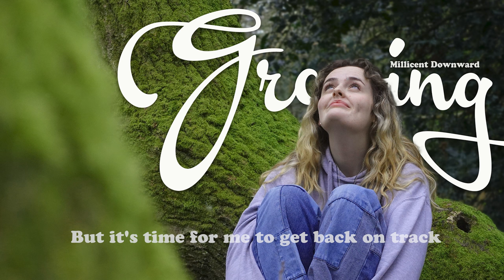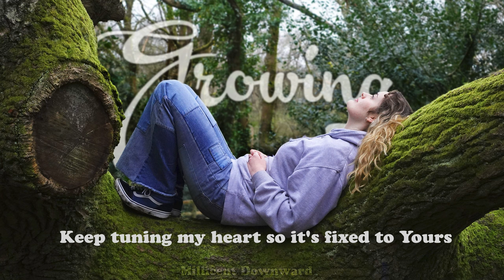Close The Distance Lyric VIDEO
'Close the distance'
By Millicent Downward

Music and lyrics by Millicent Downward

Minor music and lyric adjustments / suggestions by Julian Downward
Lead vocals & Background Vocals  - Millicent Downward
Additional Background vocals - Julian Downward
All instruments and programming - Julian Downward
Photography - Julian Downward

Produced, mixing and mastered by Julian Downward

'Close the distance' is all about the times in my life when I felt at a distance from God. I know this is a normal thing for many if not most Christians and I am hoping this song will help you remember and realise how God is with you. He is holding on. Keep chasing after Him because you will come through and He will teach you through it. No matter what, God is with you. I hope this song brings you hope through those times where you can’t feel God so well.. but He is actually chasing after you, making your relationship with Him stronger.